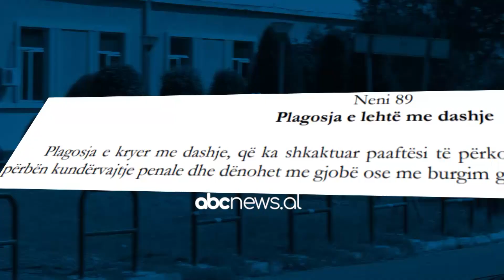Perplasi 2 policet, si i “shpetoi” denimit me te rende familjari i prokurores | ABC News Albania